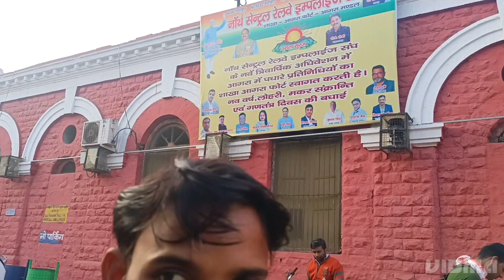शादी में फुल आनंद || Shadi me Liya Full Injoy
hit likes.

lots of  ❤️